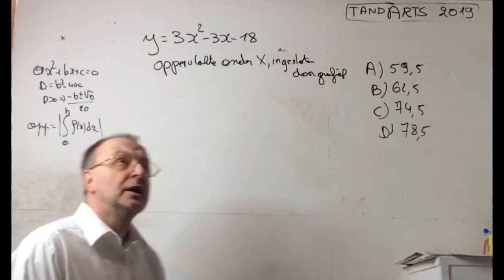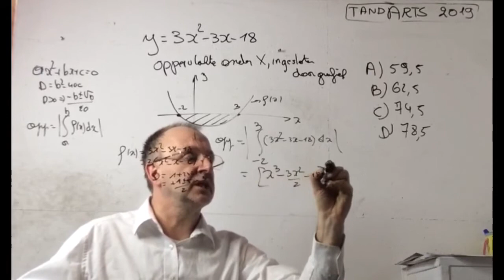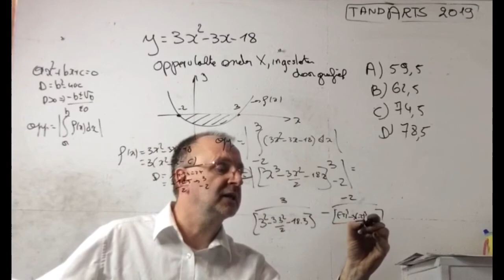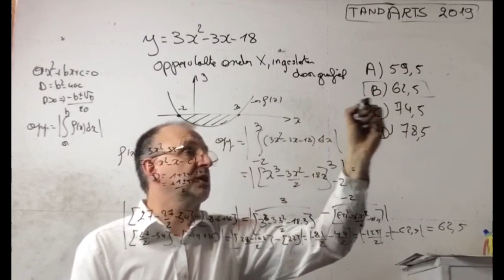892 Wiskunde vraag 5 2019 Toelatingsproef Tandarts Vlaanderen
Wiskunde vraag 5  2019 Toelatingsproef Tandarts Vlaanderen
Meer informatie over Oppervlakte onder een kromme ( met bepaalde integraal)

Boudewijn II, graaf van Vlaanderen, breidt zijn macht uit over de gouw Terwaan. Hij richt houten versterkingen op in Ieper, Kortrijk, Brugge en Gent.